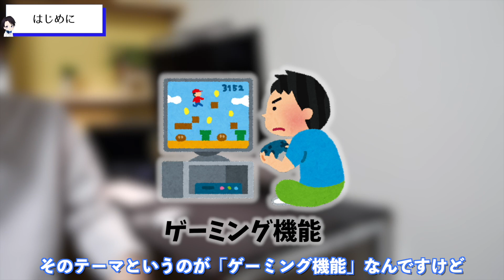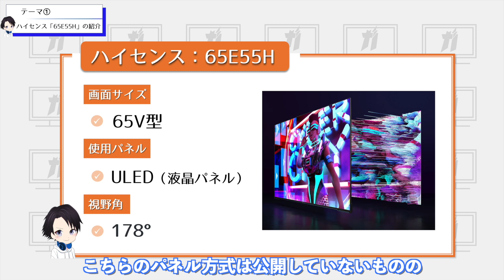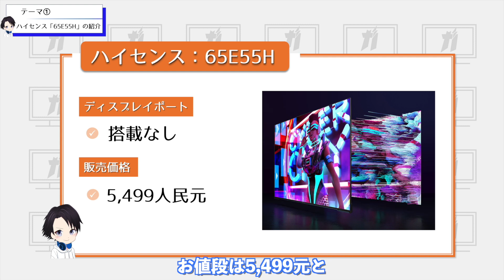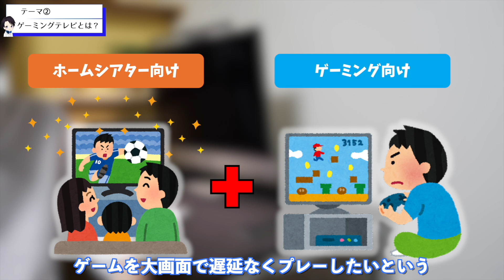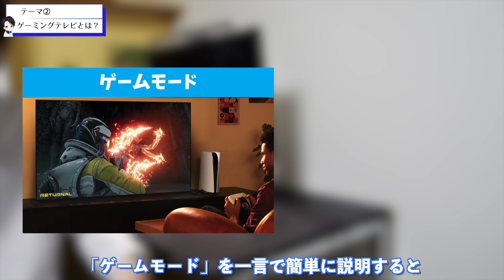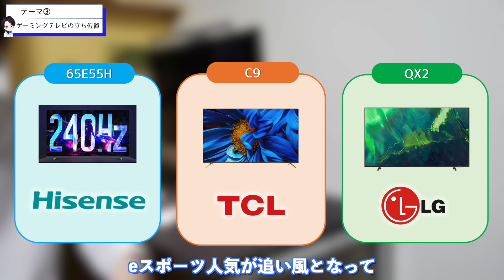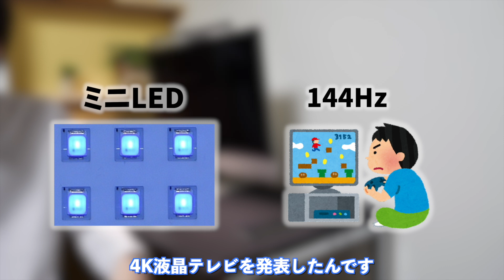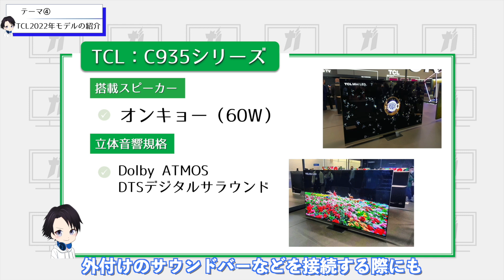【2022年最新】ハイセンスからリフレッシュレート240Hz対応の液晶テレビ「65E55H」が発売!?TCLからもミニLED搭載の144Hz対応モデル発表!!今話題の!ゲーミングテレビとは何なのか？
今回はハイセンスからリフレッシュレート240Hzに対応した2022年最新モデル「65E55H」が中国国内で発売されるという情報を得ましたので、最近じわじわと注目を集めつつある「ゲーミングテレビ」について焦点を当ててみました。

本動画では、ゲーミングテレビとは何なのか詳しく説明した上で、ゲーミング機能に特化したハイセンスの「65E55H」とCES2022でTCLが発表したミニLED搭載のリフレッシュレート144Hzに対応したモデル「C935」を紹介しています。

テレビ好きの人には必見の内容となっていますよ!!

質問等あればお気軽にコメント欄へお願いします。

‹使用機材›
パナソニック ミラーレス一眼カメラ ルミックス GH5S ボディ ブラック DC-GH5S-K

Manfrotto 三脚 Elementトラベル三脚 スモール レッド アルミ製 最大耐荷重4kg 5段 コンパクト ミラーレス一眼 運動会 旅行 ブイログ MKELES5RD-BH

2021 Apple iMac (24インチPro, 8コアCPUと8コアGPUを搭載したApple M1チップ, 8GB RAM, 512GB) - ブルー

HyperX QuadCast スタンドアロンマイク ストリーマー/コンテンツクリエーター/ゲーマー向け/PC,PS4使用可能 2年保証 HX-MICQC-BK

サンディスク 64GB・UHS Speed Class3（UHS-II）対応SDXCカード　SDSDXPK-064G-JNJIP